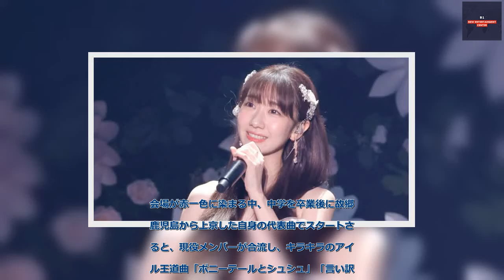B1- 柏木由紀、AKB48卒コンでキャリア17年の集大成「AKB48は人生そのもの」